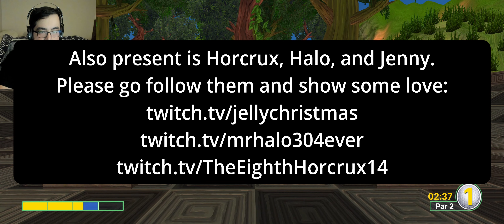Golf With Your Friends! (9)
You know what time it is! Silliness and some weird/random game with the gang! Join me and my friends in our shenanigans! Chances are they are streaming, so please understand if we talk to chat, eat, have awkward long moments with no talking, etc. If you wanna watch the silliness from their perspective, please go follow them at the following links: